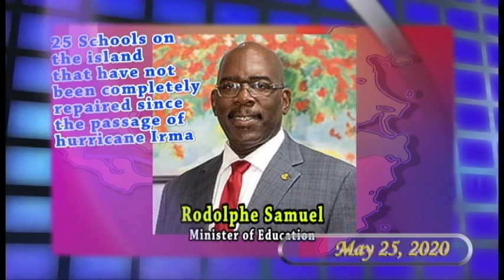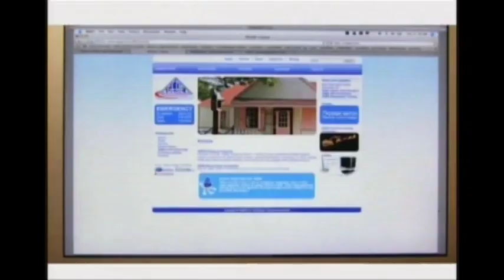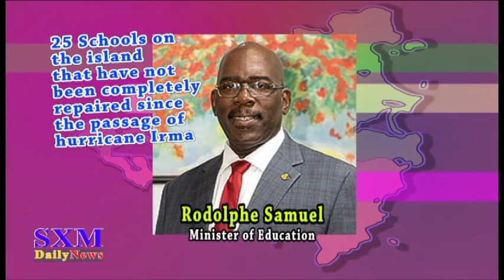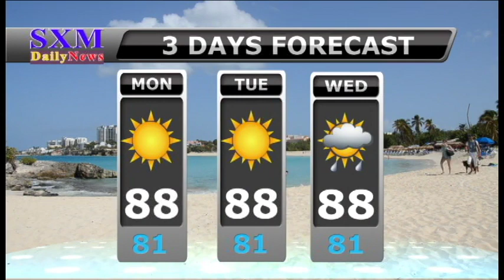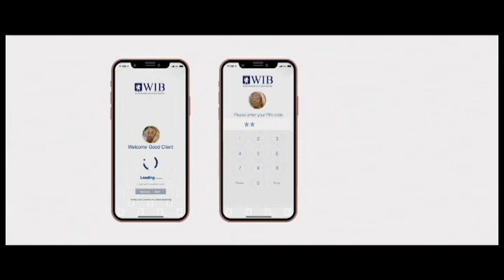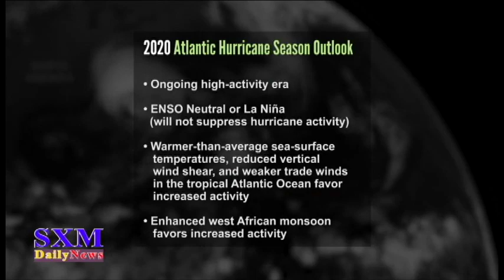SXM Daily News May 25, 2020